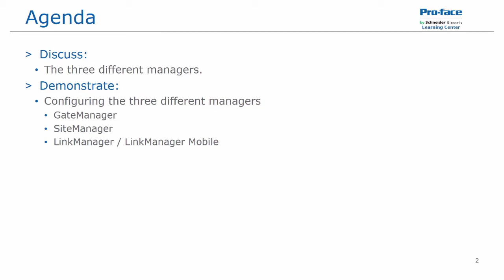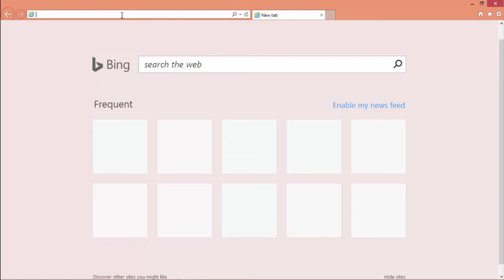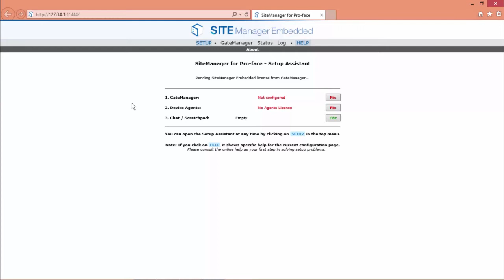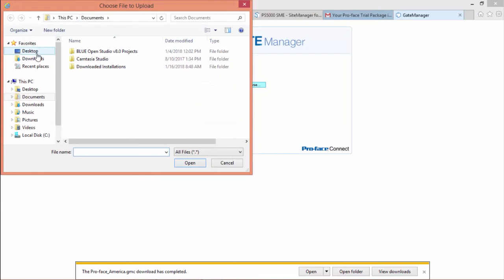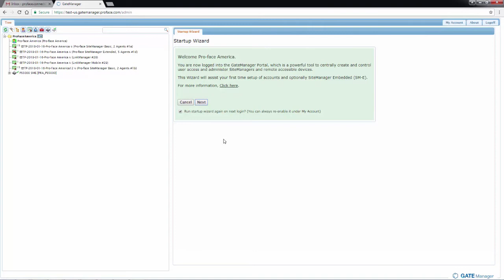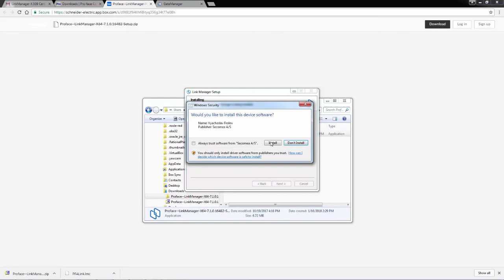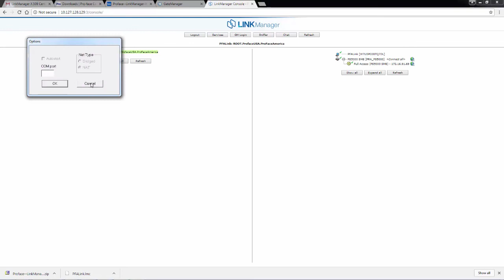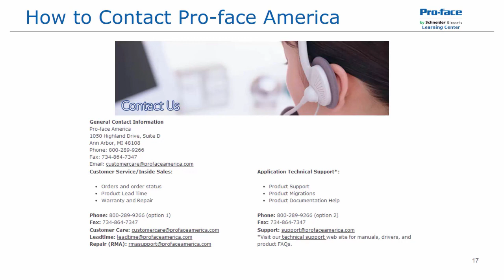Pro-face Connect Tutorial: Configuration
Pro-face Connect is a ready-to-use cloud solution for secure remote access over the internet without programming or configuring each device separately. Use Pro-face Connect on your existing network without involving your IT department. Save travel expenses and time using remote maintenance with the highest level of security and encryption in place from end-to-end, from any PC or tablet to your machinery.

Chapter 1 - Manager Description - 00:40
Chapter 2 - Configure GateManager - 02:22
Chapter 3 - Configure SiteManager - 04:20
Chapter 4 - Configure LinkManager - 14:21
Chapter 5 - Transfer GP-Pro EX Project - 21:53
Chapter 6 - HMI Connection via RemoteHMI - 23:14